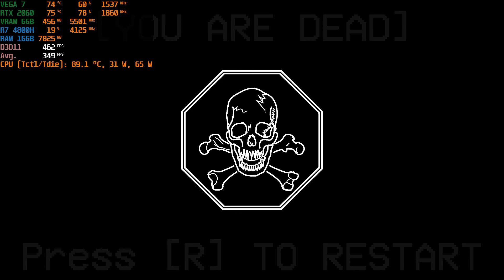ASUS TUF RTX 2060 Ultrakill